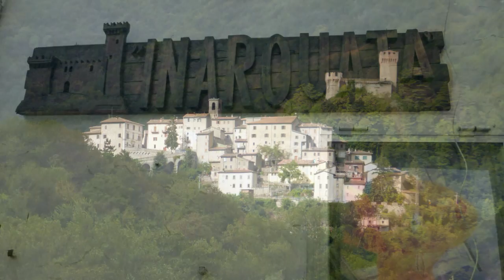ARQUATA DEL TRONTO La regina dei due parchi - HD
© CLAUDIO MORTINI -
La città fortezza di Arquata (AP) compatta ed austera, si erge col suo castello medievale nel bel mezzo di una terra ricca e selvaggia, che da sempre ha destato fantasie, sogni e speranze.

Paesaggi alpestri e verdi vallate fanno da cornice all'unico Comune d'Europa il cui territorio è conteso da due Parchi Nazionali: dei Monti Sibillini a Nord e del Gran Sasso-Monti della Laga a Sud.

Ripercorrete con noi i sentieri che dal Monte Vettore vi condurranno alla ricerca della grotta delle fate, proseguendo poi per i folti boschi di faggio e castagno ancora attraversati dall'ululato del lupo nelle lunghe notti d'Inverno...

Oppure ascoltate il mormorio festoso del fiume Tronto che si ingrossa a Primavera, allo sciogliersi delle nevi, quando già i primi calori preannunciano la fresca Estate, ricca di appuntamenti folkloristici: dalle tipiche feste paesane alle rievocazioni medievali di antiche battaglie...

O se preferite immergetevi nei caldi profumi autunnali delle nostre sagre, lasciandovi inebriare dalle specialità offerte dalla montagna: salumi, cacciagione e castagne sempre accompagnate dall'immancabile vino cotto...

Ogni stagione dell'anno offre momenti speciali per visitare Arquata del Tronto: una terra dove impossibile è stabilire quando finisce la storia ed ha inizio la leggenda...

Dell'origine di Arquata non si hanno notizie certe: centro di antichissime origini, pare sia stata fondata da un folto nucleo di Sabini che, tra il sec. X e il sec. VI a.C., passarono attraverso l'alta vallata del fiume Tronto e, per voto di primavera sacra (voto vere sacro), si stabilirono su queste terre.

Le prime notizie documentate sulla terra d'Arquata si trovano nel periodo dell'alto medioevo quando nel VI secolo era definita come Terra Summantina. Ulteriore e successivo riferimento storico è fornito dall'invasione del popolo longobardo che giunse fino a Spelonga dove probabilmente esisteva un castrum.
Ricompare la citazione della terra d'Arquata nella cronaca del viaggio intrapreso da Carlo Magno che, nell'800, attraversò questi luoghi per recarsi a Roma in occasione della sua incoronazione.
A partire dall'XI° sec. l'autonomia   di Arquata si mantenne e si rafforzatò nel tempo. Fu conservata fino al XV° sec. quando gli abitanti di Norcia, che fino a quel momento l'aveva contesa ad Ascoli, ottennero la Rocca (1492) per tutelarsi dalla mire espansionistiche del Comune Ascolano.